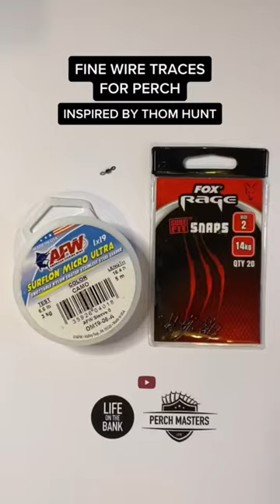How to tie a fine wire trace for perch fishing with lures or live bait - AFW wire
How to tie a fine wire trace for perch fishing with lures or live bait.

Figure of 8 loop knots using Awesome Fishing Wire.